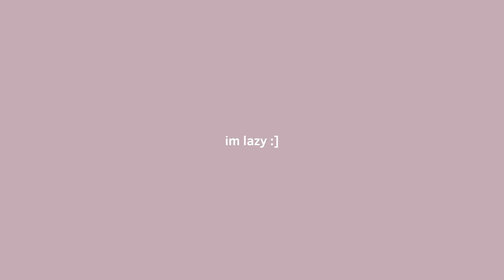Nightmare parade but its all lazy and undone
Luigi the banana boi